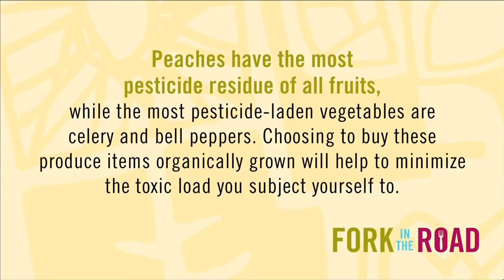Fork in the Road - Sheree Clark